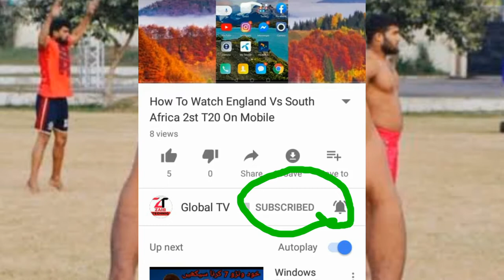Malik Binyameen World Cup Review || full history Malik Binyameen || Kiya khaaty hain binyameen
Malik Binyameen Top Raids in World Cup Kabaddi 2020..
Pakistan vs India Top raids of Malik Binyameen

Pakistani kabaddi Da putt ban giya ,,,Malik binyameen ne record bana diya
Wah teri shan o malik s. Sallaaam towadi jowani nu

Malik binyameen worl cup jeet gai bharrat se
Ye record bana diya

.THENK FOR YOU.